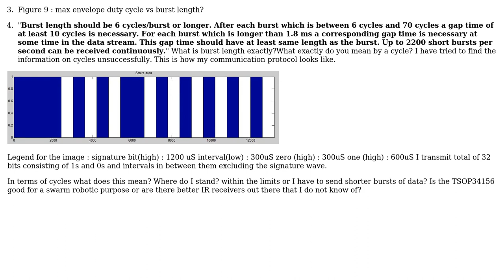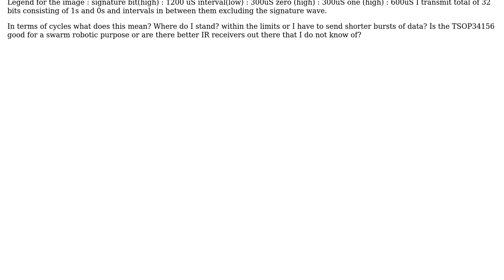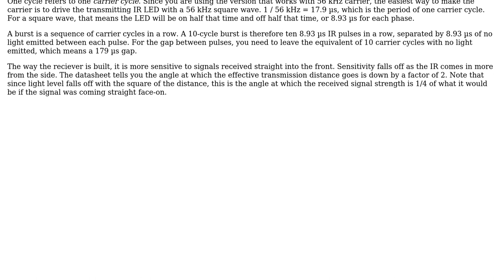Engineering: TSOP IR receiver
With thanks & praise to God, and with thanks to the many people who have made this project possible! | Content (except music & images) licensed under CC BY-SA | Music | Images & others | With thanks to user Olin Lathrop user Gaurav Roy user 706Astor and the Stack Exchange Network Trademarks are property of their respective owners. You are responsible for your own actions.